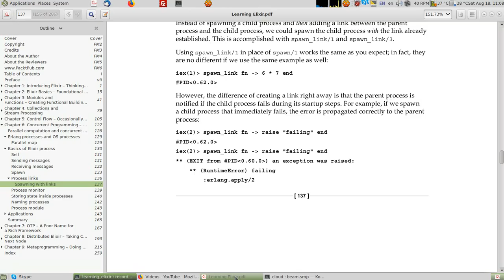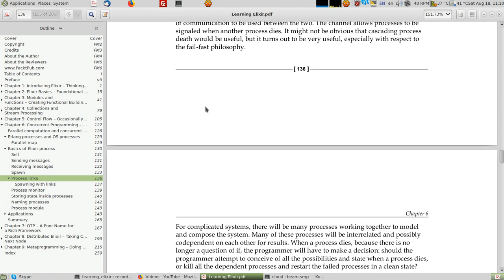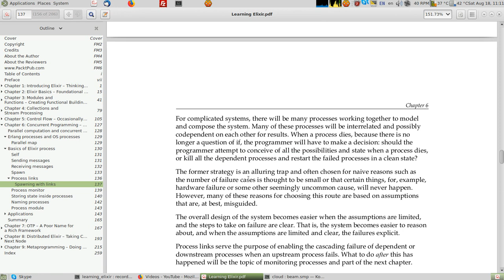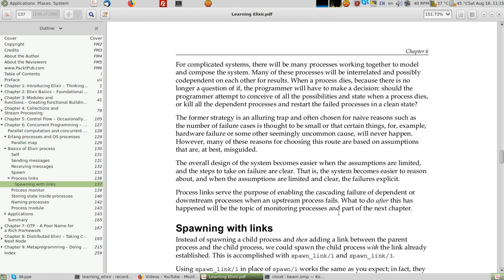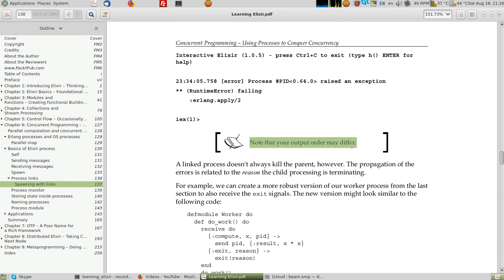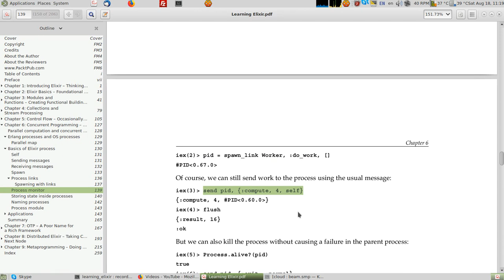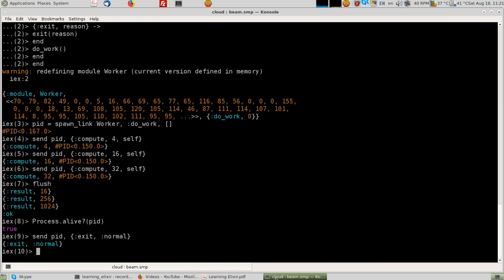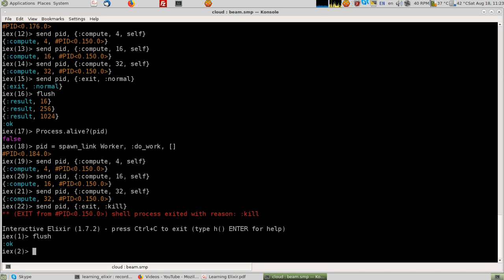learning elixir 24 process links روابط العمليات في لغة الاكسير.